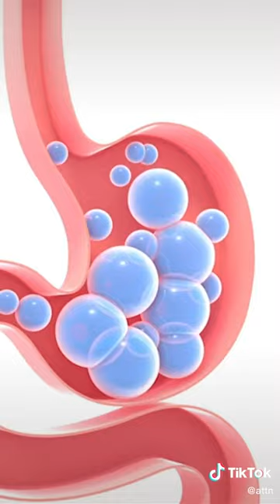Your farts might be trying to tell you...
You can learn more about yourself by understanding what your farts are trying to tell you.